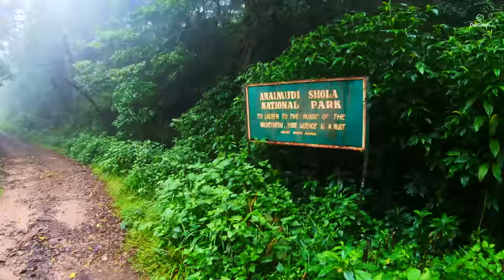Kanthalloor Jungle Stay & Anamudi Shola Trekking | Anandavana Jungle Inn Kanthalloor | 4K UHD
The Jungle Inn offers accommodation in Kanthalloor, 2.8 km from Anamudi Shola National Park (Previously known as Mannavanchola, Forest department trekking available here). The property is Surrounded by Lush Green Forest.Total 4 Mud House with bathrooms, 1 log house with 2 rooms and dormitory and the highlight is the 3 new Igloo house (glamping tents).

Anandavana Jungle Inn - rates between 4K-5K for all category stays including breakfast, Evening tea snacks off road pickup and drop. Special group packages and honeymoon packages available on request.

Add ons : Day safari to explore Kanathalloor, Night jeep safari to Chinnar, Anamudi shola national park guided trekking.

Please find more wildlife videos below

Family Forest stay Videos